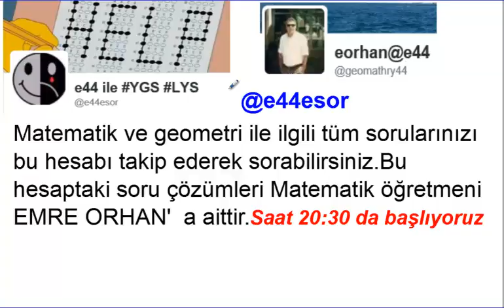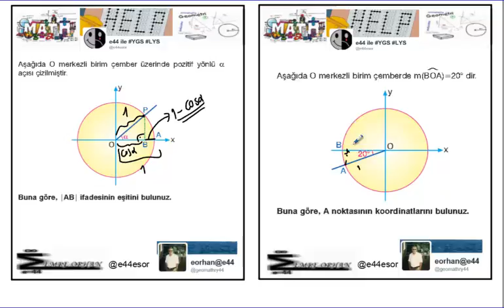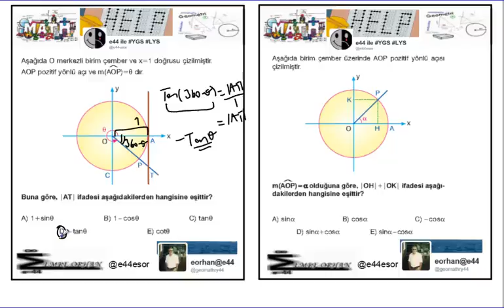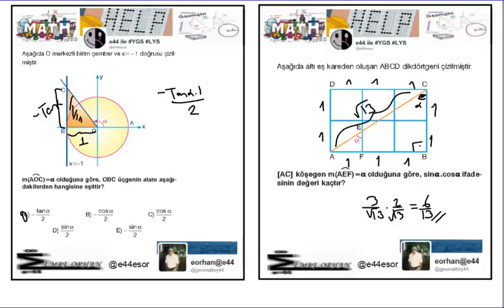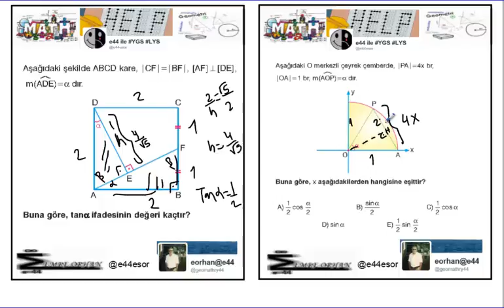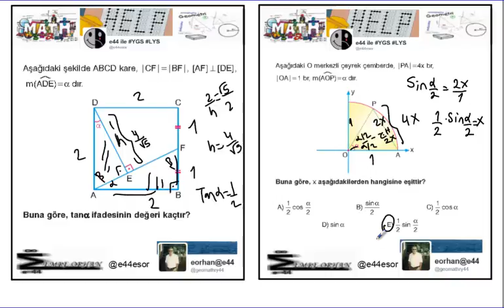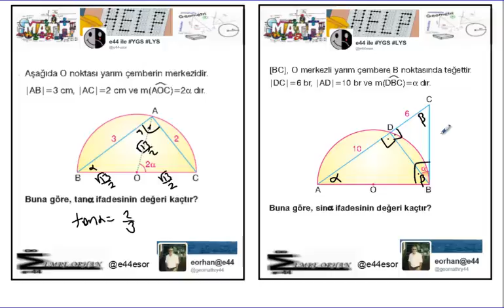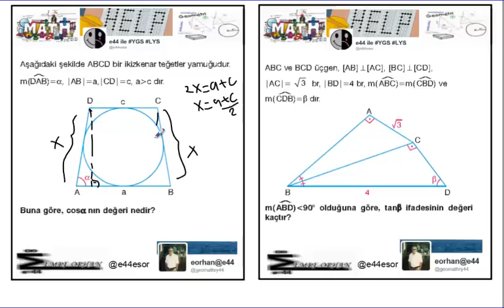TRİGONOMETRİ-2 PERİSCOPE DERSİ by @e44esor EMRE ORHAN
Matematik öğretmeni EMRE ORHAN(e44) ın PERİSCOPE ta @e44esor hesabında canlı olarak çözdüğü TRİGONOMETRİ  soru çözüm videosudur.